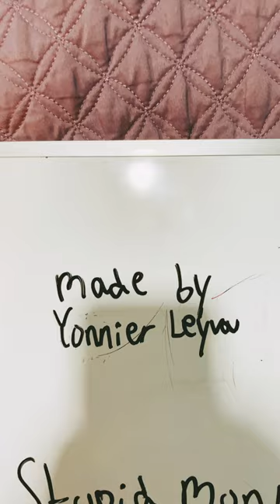Danone logo part 2 danone but is a secret I put stupid monkey